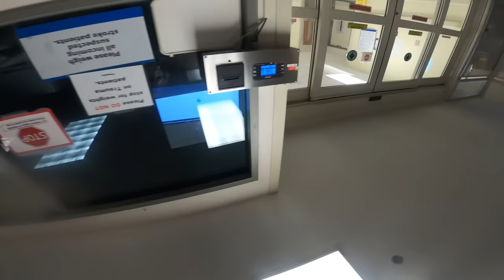Motorcycle v. Car | Motorcycle Crash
In my 8-month journey into riding motorcycles I had my bike stolen twice, totaled, and multiple fractures to my pelvis/nerve damage to my leg/broken heart/insurmountable pain, but mark my words I will be back!